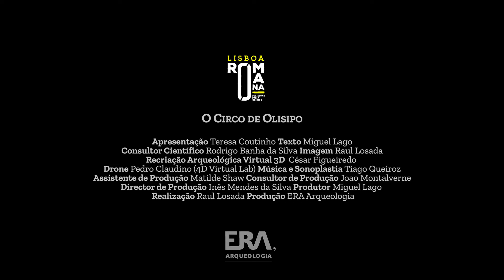O Circo Romano de Olisipo (Lisboa Romana) | The Roman Circus of Olisipo (Roman Lisbon)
Sabia que no Rossio de Lisboa existem vestígios arqueológicos do circo romano de Olisipo?
Para que todos possam conhecer este edifício, a ERA produziu um vídeo incluindo uma ambiciosa reconstituição 3D animada. Este é um filme realizado para a CM de Lisboa no âmbito do projecto LxRomana

Realização: Raul Losada
Produção: Miguel Lago e Inês Mendes da Silva
Locução e apresentação: Teresa Coutinho
Reconstituição 3D: César Figueiredo.

Did you know there are archaeological remains of the Roman circus of Olisipo (Roman Lisbon) in Lisbon's Rossio area? We produced a video including an ambitious 3D-animated reconstruction to make the public aware of this building. A film made for the Lisbon City Council as part of the LxRomana project

Directed by Raul Losada
Produced by Miguel Lago and Inês Mendes da Silva
Voiceover and presentation: Teresa Coutinho
3D reconstruction: César Figueiredo.